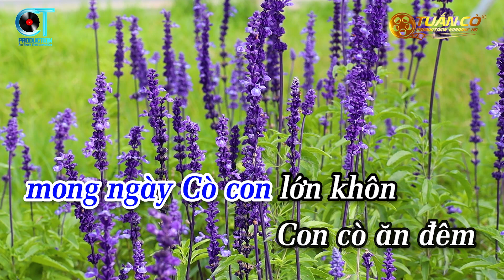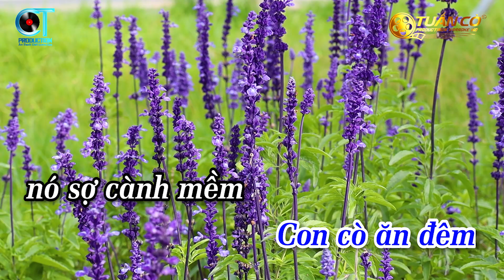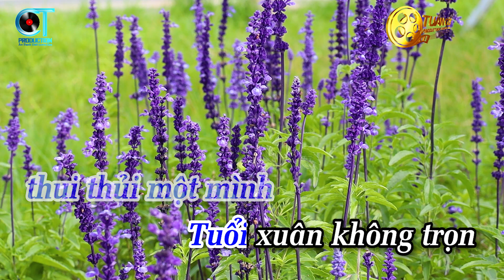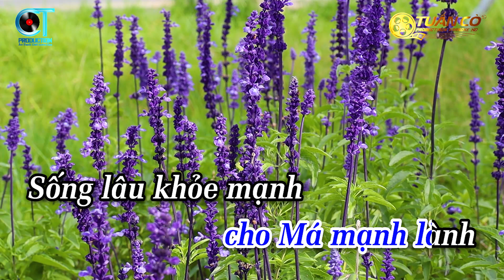Karaoke Trăng Thu Dạ Khúc Tone Nam | Con Thương Má Lắm